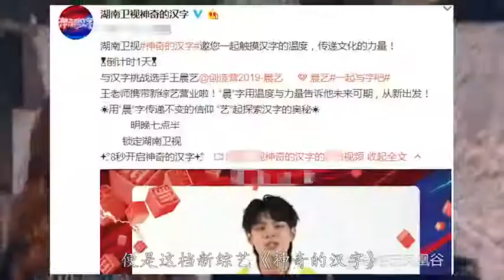王晨艺“新综艺”官宣定档，播出时间一曝光，学生党 不公平！